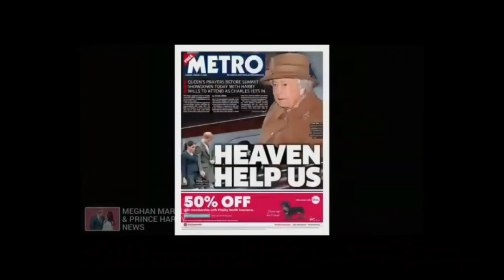BIRTHRIGHT / Meghan and Harry Latest News